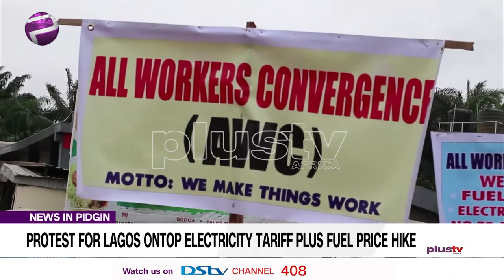Pidgin News: Protest Wey Dey Lagos Ontop Electricity Tariff Plus Fuel Price Hike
Dozens of tertiary institutions’ students under the aegis of the National Association of Nigerian Students, Zone D,  dey do we no go gree protest for Lagos sake of high electricity and petrol price for the country.